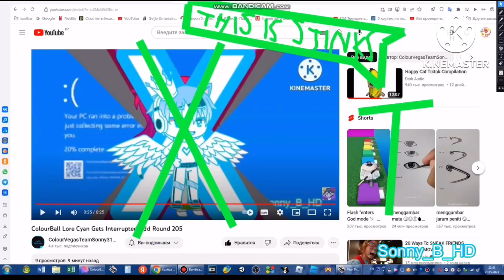ColourBall Lore Cyan Gets Interrupted Add Round 208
@crystalstonetinytruepopcya1068 Is Next In 210